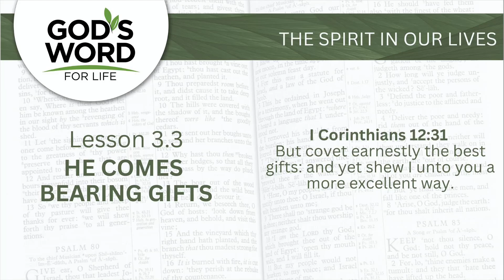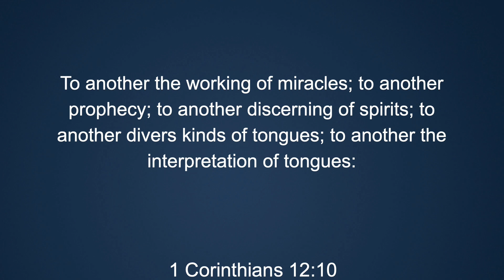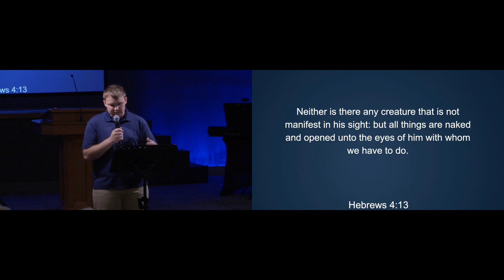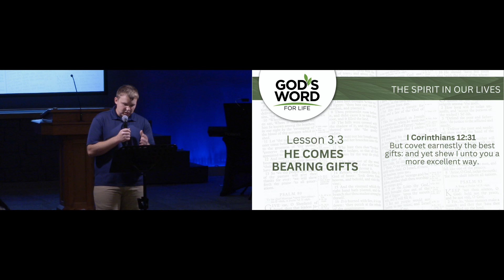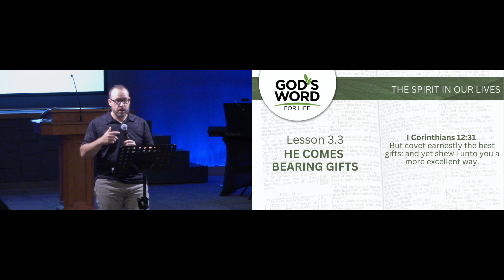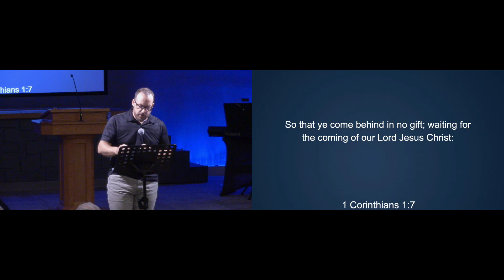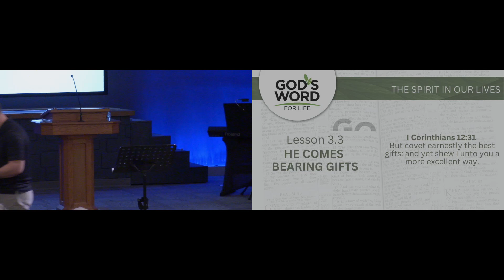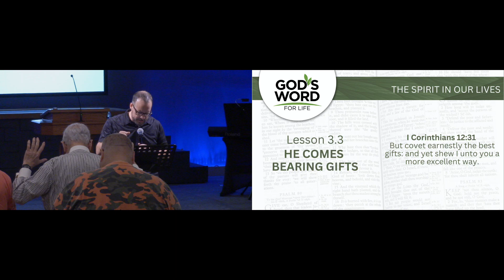Bible Study: 8-21-24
He Comes Bearing Gifts